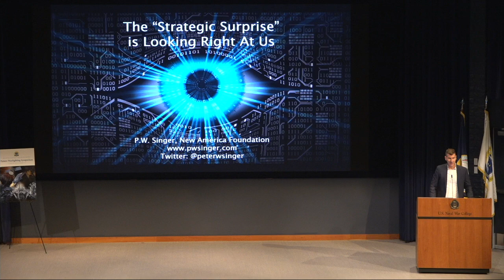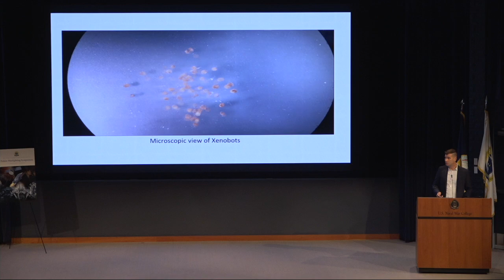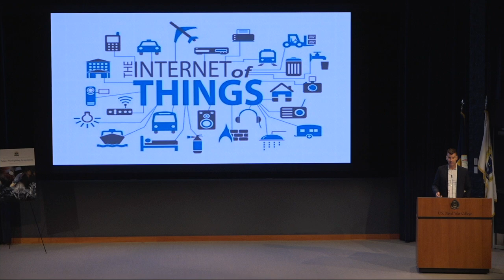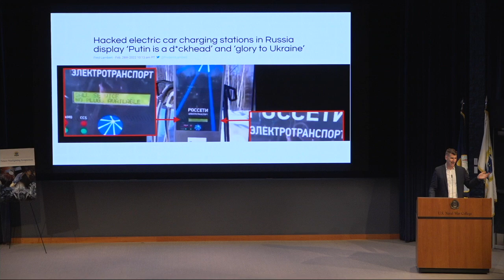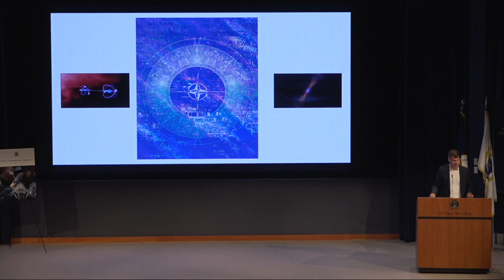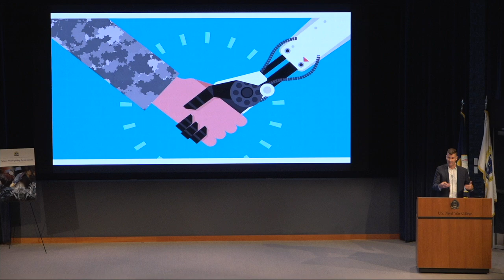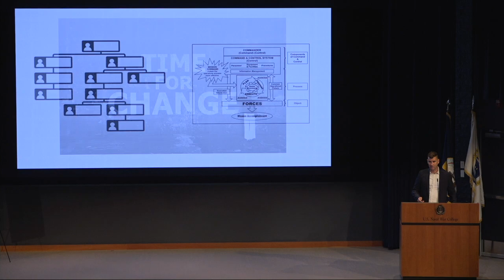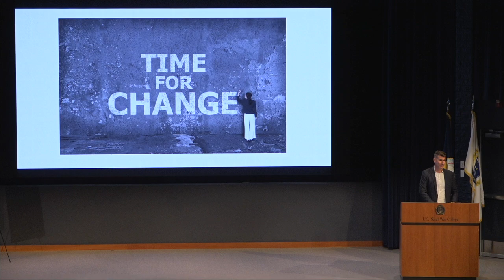2022 Future Warfighting Symposium: Keynote Speaker Peter Singer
The U.S. Naval War College held its Future Warfighting Symposium Aug. 3-4, the third year of an event focused on cyber warfare, the pace of technological change, space and the impact of social media on conflict.